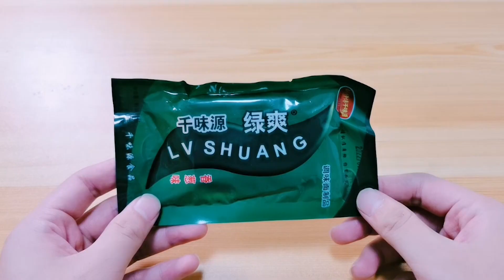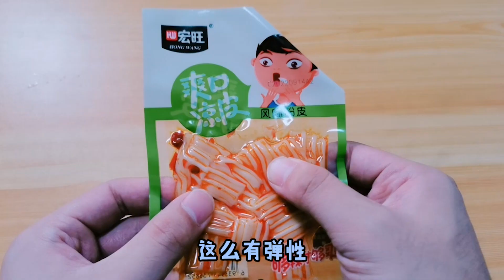【架麼饞】盤點十款奇葩辣條，吃後大開嘴界，最後一個絕了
盤點十款奇葩辣條，吃後大開嘴界
更多精彩視頻看這裡👇👇：
盤點十款奇葩辣條，吃後大開嘴界，最後一個絕了【架麼饞】